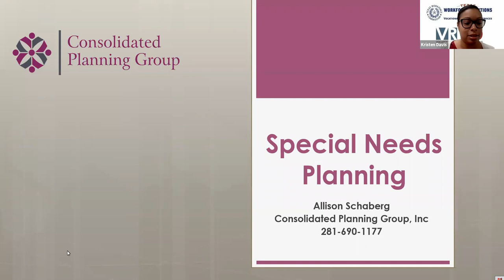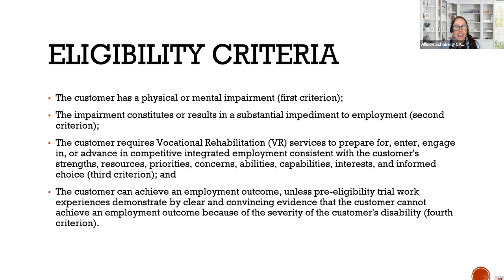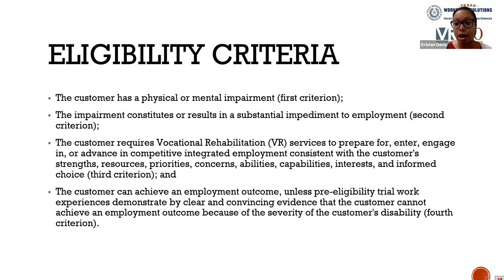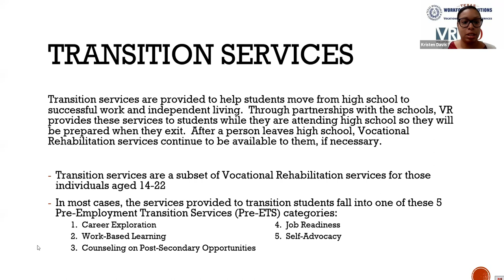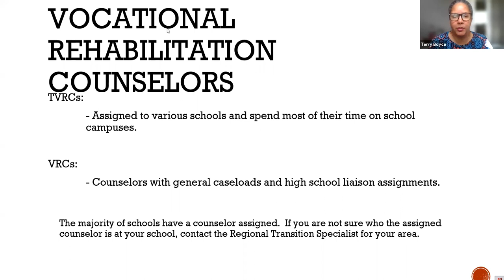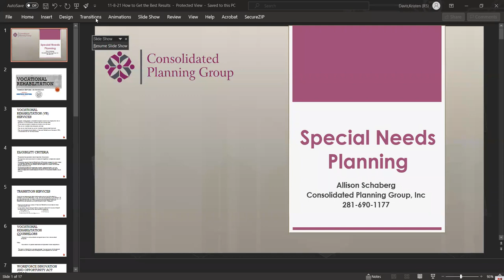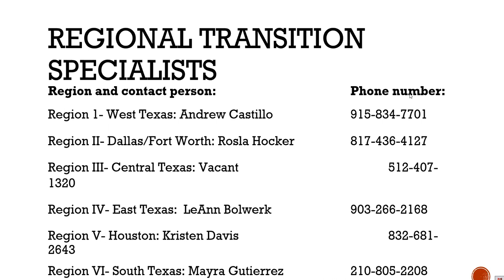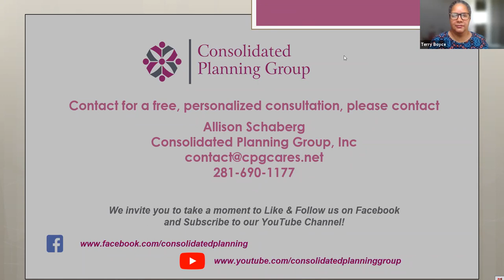How to Get the Best Results from Your Texas Workforce Solutions Vocational Rehabilitation Counselor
Do you wish you knew the best way to approach your V.R. counselor to achieve the best possible outcome for your child with a disability?    Join Supervisor Terry Boyce and Regional Transition Specialist Kristen Davis as they help us understand the best way to approach Texas Workforce Solutions-Vocational Rehabilitation Services.  Learn the ins and outs of what they can do to help you find and keep a job!